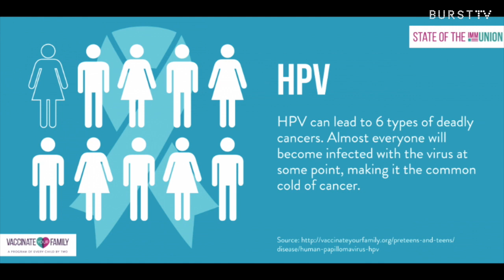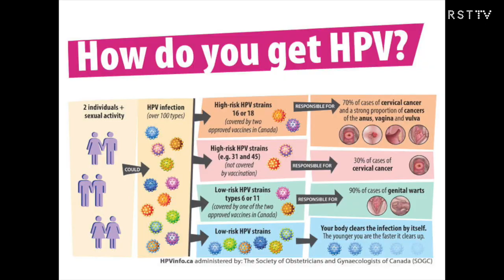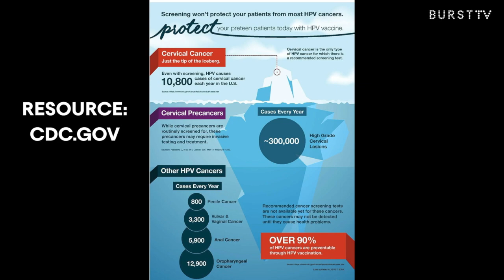Let's Talk About Sex Part 1: HPV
Dental professionals are at the forefront of discovering and educating patients about medical conditions beyond those affecting the teeth and mouth.  Because many patients see the dental team more than other medical professionals, it's important to stay vigilant.  In this segment, Missy takes us through some interesting facts about HPV and how to talk about this common STD.